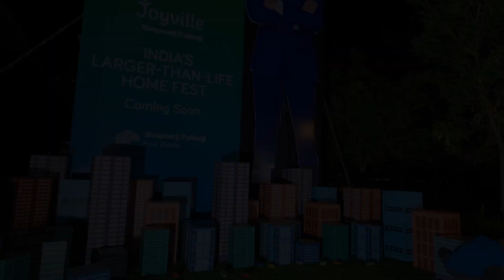Sneak peek into the larger-than-life home fest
Coming soon. A larger-than-life home fest.